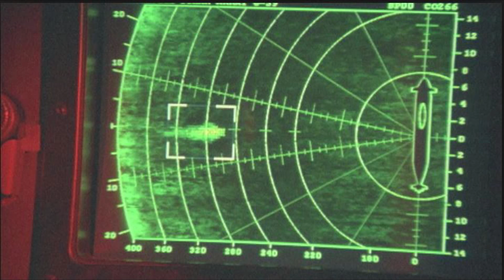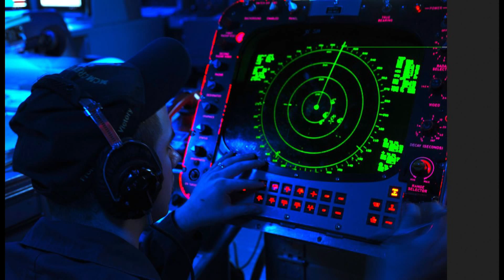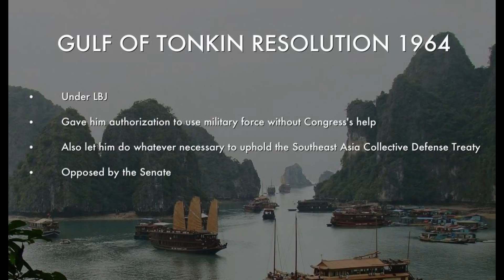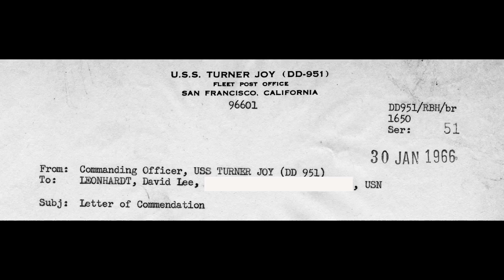David Leonhardt Navy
Dave was on the USS Tuner in vietnam...